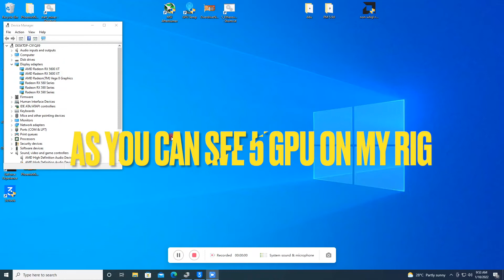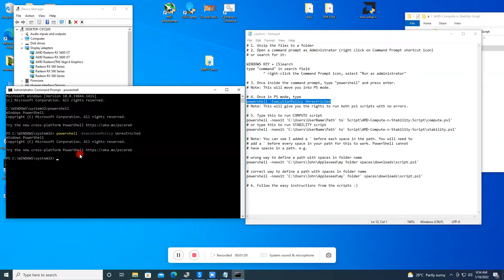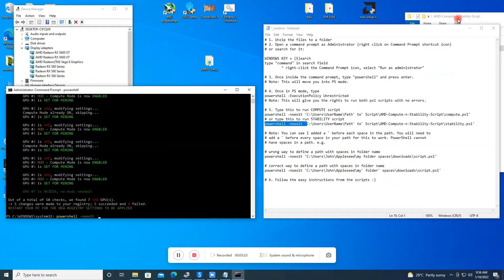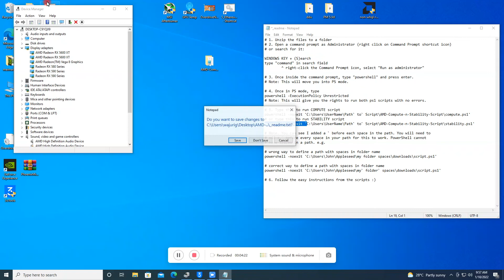AMD Graphics Card Morethan 5 GPU windows Boot slow (Disable ULPS)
To all Miners out there Most Common Problem with AMD cards

Download the file Here Get the V2.0

ULPS quite literally stands for Ultra-Low Power State
Disable ULPS on AMD Crossfire Setups